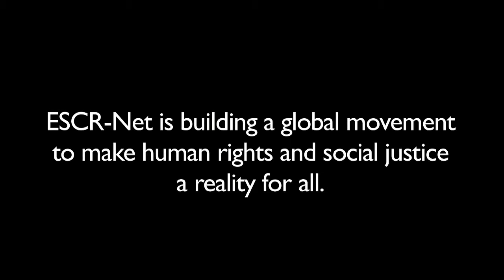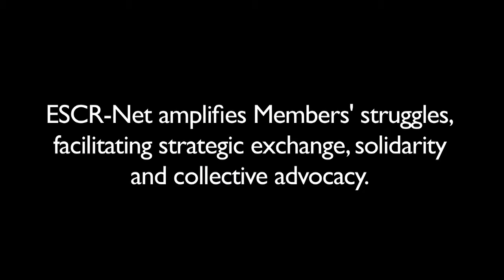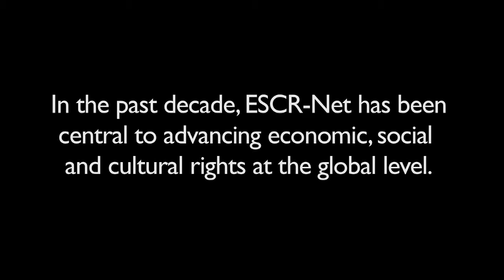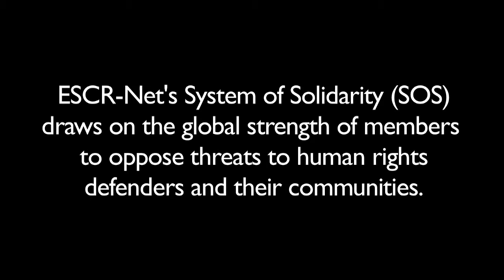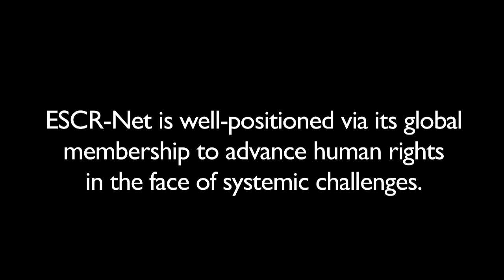International Network for Economic, Social and Cultural Rights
The International Network for Economic, Social and Cultural Rights (ESCR-Net) connects over 270 NGOs, social movements and advocates across more than 70 countries, building a global movement to make human rights and social justice a reality for all. In this video, some Members discuss why they formed ESCR-Net, its ongoing potential and several of the impacts achieved through collective advocacy.

We would like to express our gratitude to ESCR-Net Members who are interviewed and named in this video. We also want to give special thanks to the following Members who contributed footage to the video: Defend Job, DeJusticia, ESCR-Asia, Fian International, Habitat International Coalition, International Commission of Jurists, Kenya Human Rights Commission, Legal Resources Centre, Media Mobilizing Project, Pakistan Fisherfolk Forum, Plataforma Dhesca, Poverty Initiative, Terra de Direitos, TierraViva, Video Volunteers and Witness.